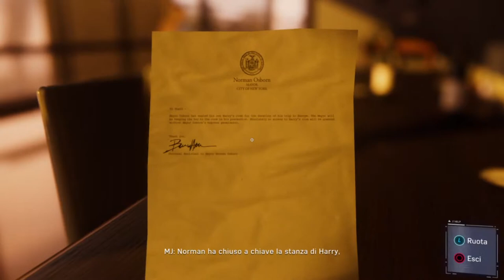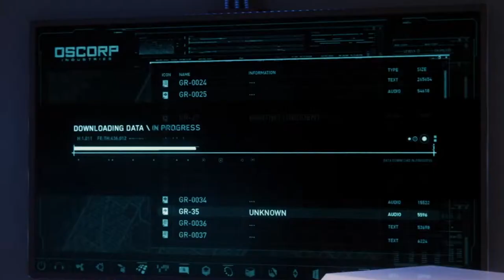IL LABORATORIO SEGRETO - SPIDER-MAN [Walkthrough Gameplay ITA - PARTE 30]